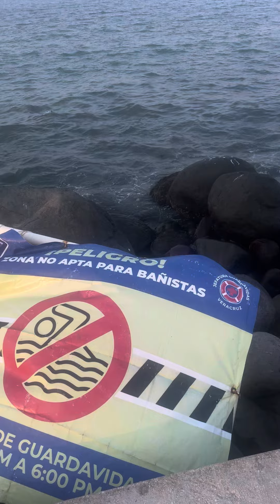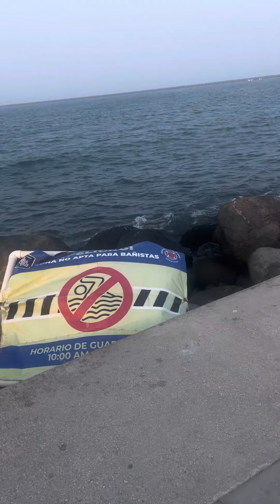HOW TO BE HAPPY Secret #16 - Break some rules. Swim outside the lines. 2’ full video. (5/21/24)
HOW TO BE HAPPY course by Majo John Madden, Ph.D. (Clinical Psychology)

This content is drawn from my course HOW TO BE HAPPY - soon to be its own YouTube channel.

You can access the full list of videos for this course at the following Google document:

Opening it will require the Google documents app, which I highly recommend. I personally find it indispensable for organizing my information and thinking.

If you feel resistant to downloading another app on your phone or computer, you probably aren’t ready for this course.

If me saying that pisses you off, then you could patiently work your way through the course and it will help you get over yourself a little bit :-).

Here’s the link to the Google documents app on the iPhone App Store:

Example of a happy day - 10/10/23, Xalapa MX (8’)

Secrets 16 & 17 - Don’t let anybody else tell you who you are or what to do (14’):

Being with Majo, 7/23

"Estoy aqui por usted." ("I am here for you.")
V.1 - 18 minutes. My personal services.

Being in the Water with Majo - Corpus Christi TX, 5/22 (4’)

Spanish language intro to me (15’)

A fun look at my dance chops, two years ago (2’ - the first 50 seconds are the most exciting):